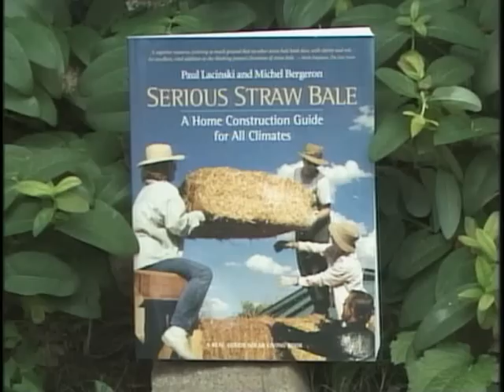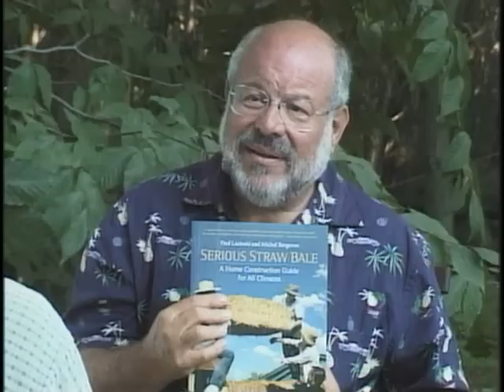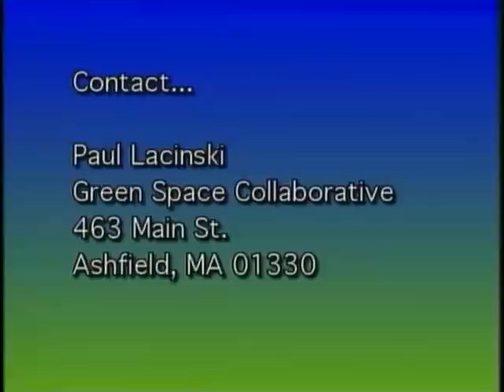The Straw Bale House: Paul Lacinski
Paul Lacinski, co-author of Serious Straw Bale, details how buildings made with straw bales are extraordinarily energy efficient, comfortable to live in and fun to build. A partner in Green Space Collaborative, and environmental consulting firm in Ashfield, Massachusetts, Licinski tells of his involvement in constructing houses using straw bales throughout the United States as well as in Mongolia and China. ECU#557